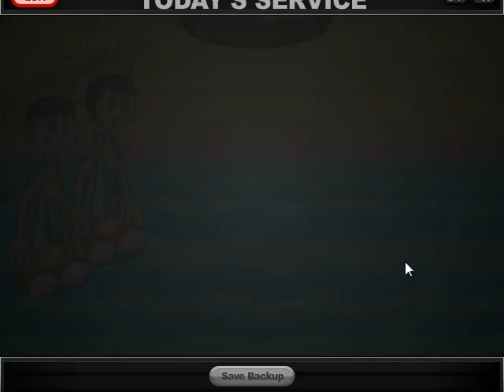Papa's Donuteria - day 221